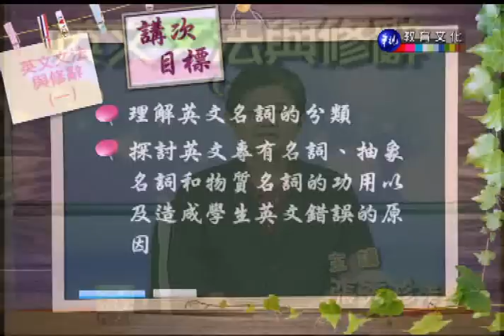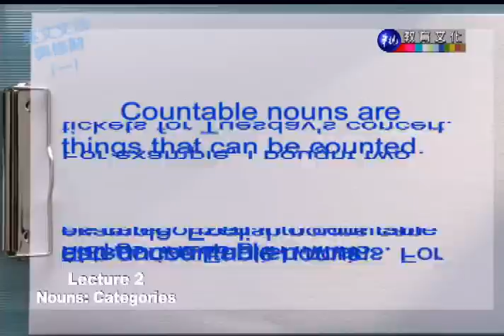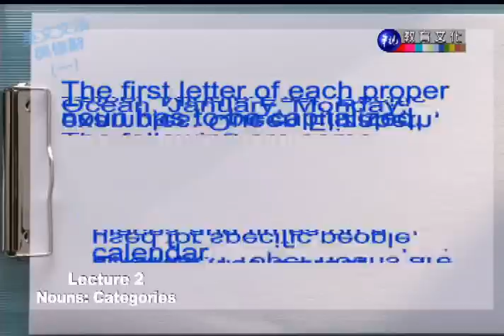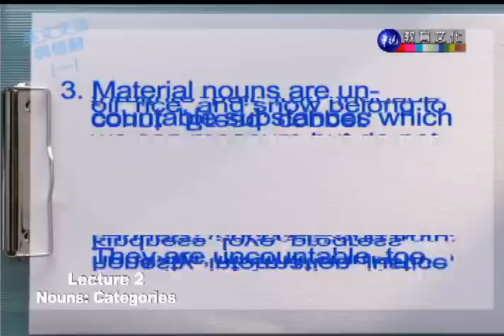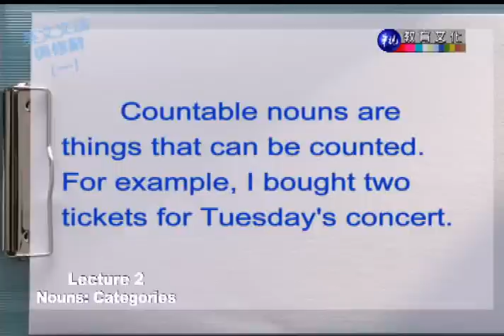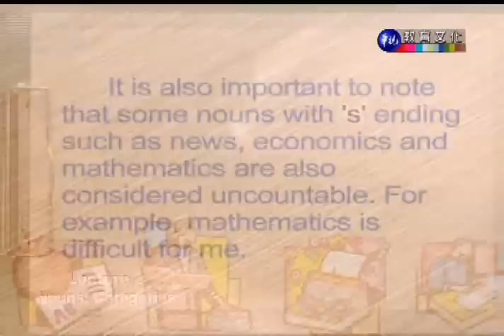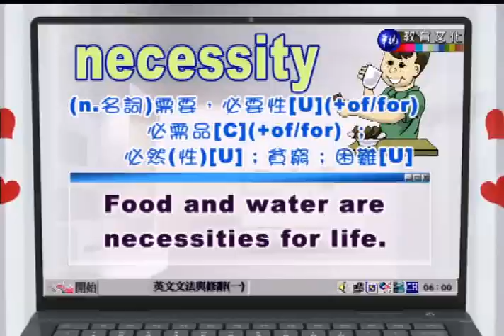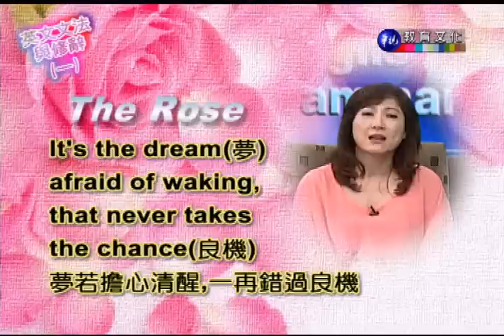英文文法與修辭（一）（商專）_第2講